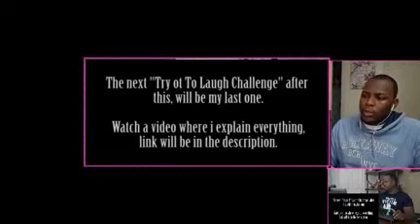Try not to laugh CHALLENGE 29 by AdikTheOne REACTION mashup video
Reaction Mashup trailer

REACTION MASHUP VIDEO
REACTION MASHUP
MASHUP VIDEO
MASHUP